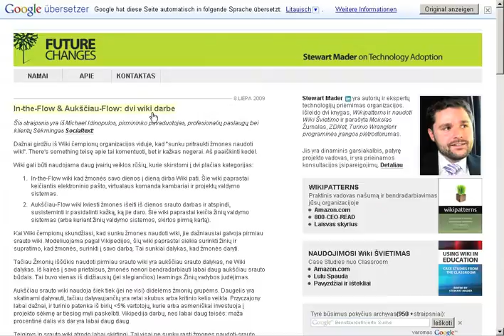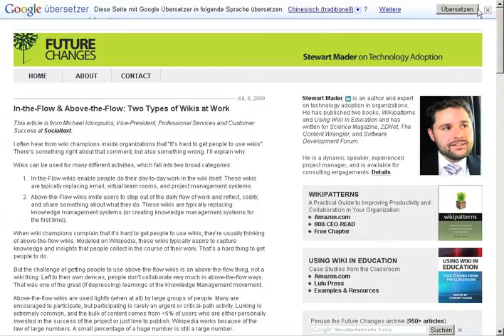Vorstellung des Dienstes "Google Übersetzer" für Websites, Intranets und Wikis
Möchten Sie selbst in Ihrem Unternehmen Google Übersetzer einsetzen? Dann kontaktieren Sie uns und lassen sich beraten